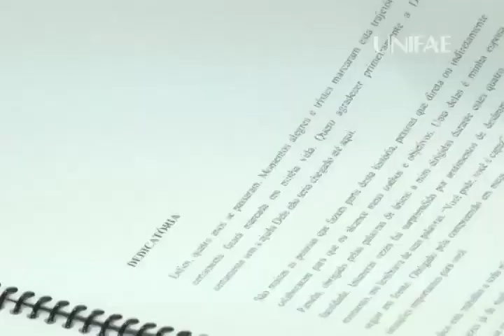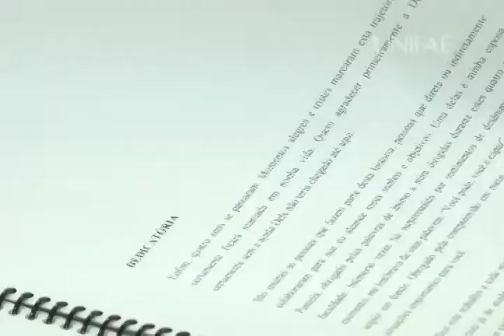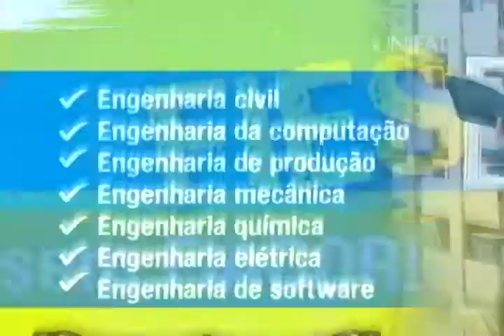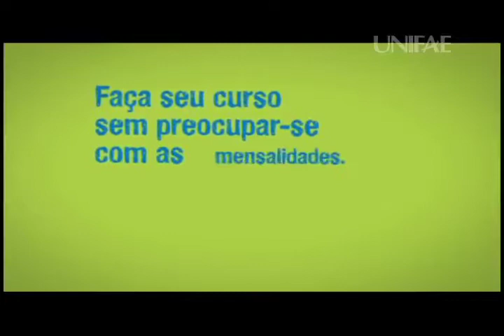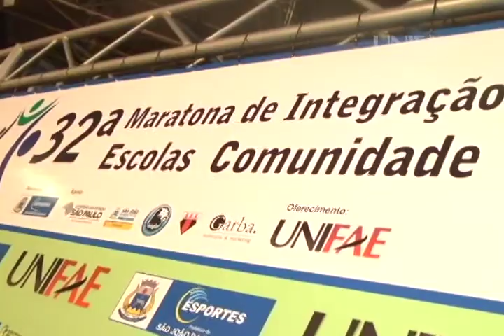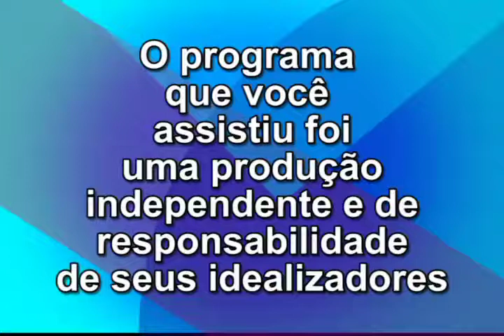UNIFAE ACONTECE - Edição 35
Veja neste Unifae Acontece:

* Taça de Campeões do Basquete está exposta no hall de entrada da Unifae.
* TCC mostra a realidade dos transplantes de órgãos no Brasil.
* Com a participação da Unifae, 32ª Maratona no CIC foi um sucesso.
* 13 dos 32 estagiários de São Paulo na Copa são da Unifae!!!